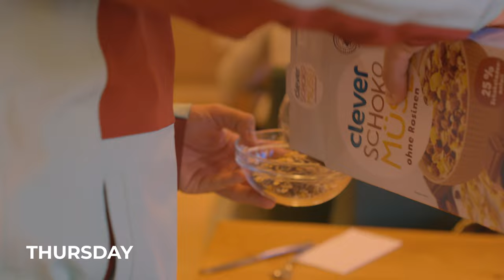Flying in Red Bull Ring! Austria F2!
Hey guys!
One more round of F2, this time in Austria at Red Bull Ring. Enzo was flying in the Feature Race, check out our vlog.